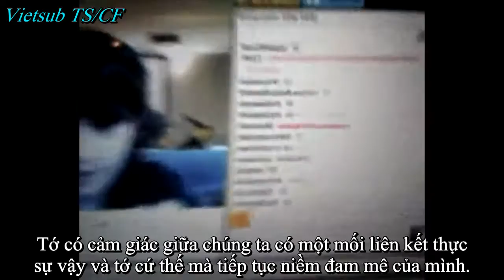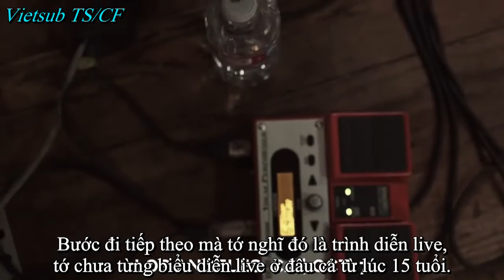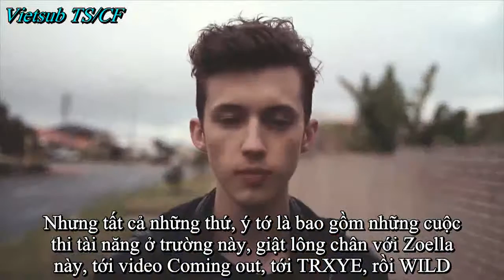(Vietsub) The Troye Sivan Story